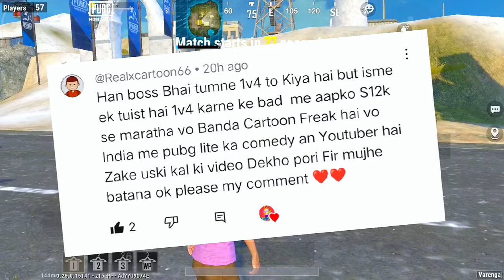KILLED ME 😂 || BGMI LITE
...TAGS...

CARTOON FREAK  KILLED ME 😂 || BGMI LITE
I KILLED ALL PUBG LITE YOUTUBER || BGMI LITE 😱
I Killed God Tushar Op 🥵
I Killed God Parveen yt
I KILLED GUJJER X
I Killed big YouTuber
God Parveen YT In My Lobby
God Parveen yt
God tushar Op
GUJJER X
God tushar Op in my lobby
IPAD VIEW TUTORIAL || PUBG LITE🔥
iPad view Pubg lite
Pubg lite iPad view
Pubg lite iPad view Kasa kare
Pubg lite iPad view kaise lagaye
Pubg lite iPad view on
GUJJER X iPad view
ipad View like GUJJER X
LOUWAN GAMING iPad view
ipad View like LOUWAN GAMING
Pubg lite ma ipad View kaise lagaye
Pubg lite iPad view easy tutorial
Pubg lite iPad view tutorialPubg Mobile Lite Big Youtuber In My Lobby
Pubg lite Big Youtuber In My Lobby
cartoon freak
cartoon freak in my lobby

                           ...HASHTAGS...